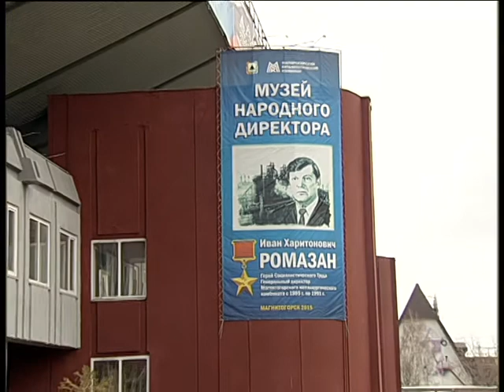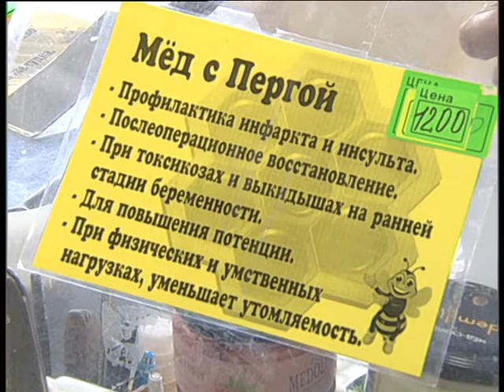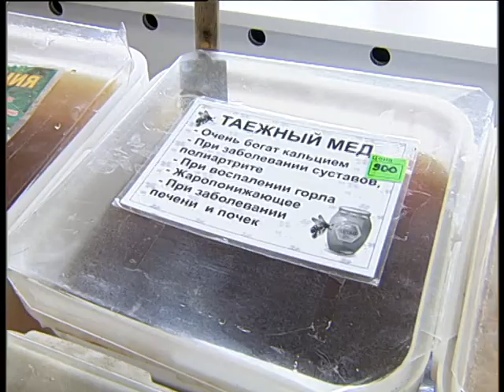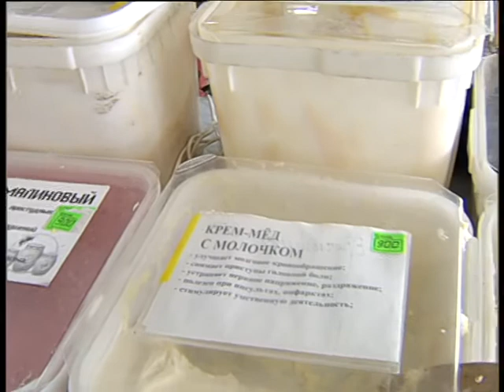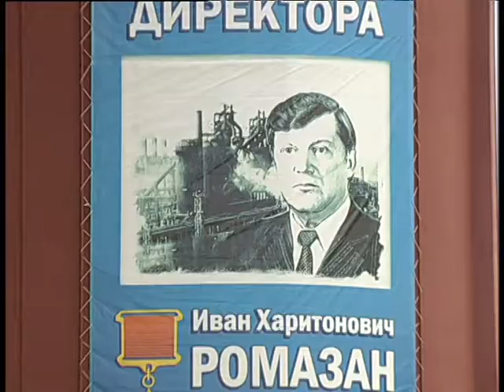Honney 4 2021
Челейкин Алексей - полезные свойства меда в дс Ромазан 4-2021, Cheleykin Alexey - Honney 4 2021